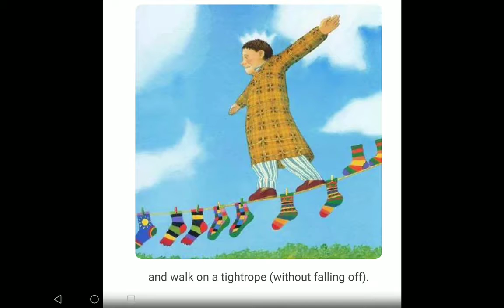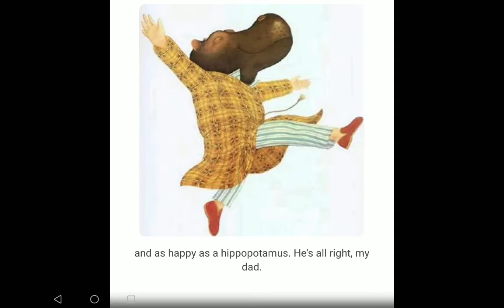My Dad/ English story for beginners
Learning English Stories